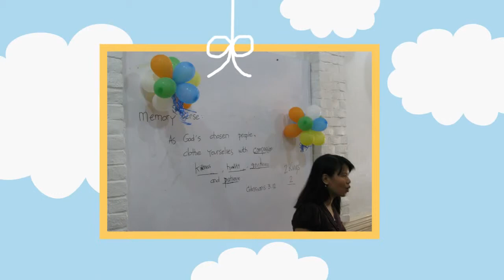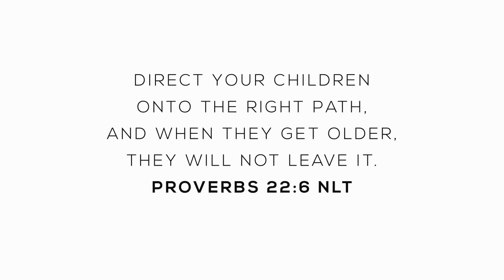WINKidz Story 2013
This video is a compilation of all WINKidz stories from past to present. We challenge everyone to continue supporting our ministry. If you want to volunteer, leave us a message or comment

Prepared and edited by: Sheryl Bajao